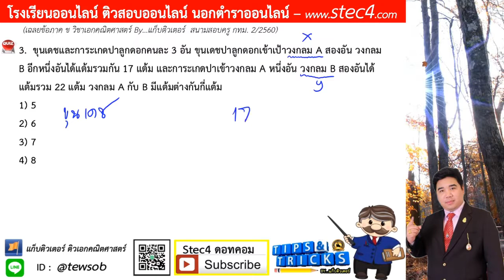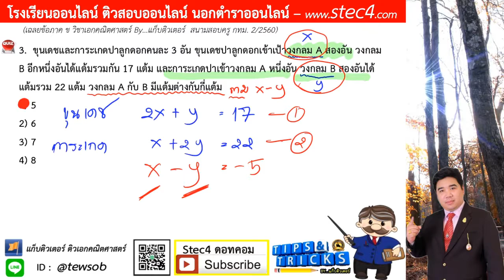ข้อ 3 ภาค ข วิชาเอกคณิตศาสตร์ สนามสอบครู กทม. 2/2560 By...แก็บติวเตอร์